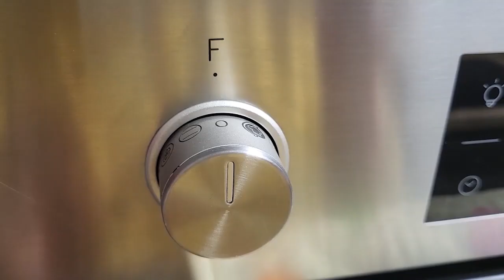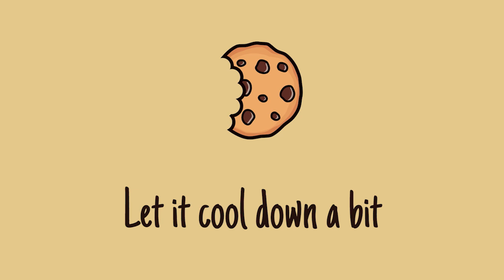Extremely easy sour cherry 🍒 puff pastry pillows * 4 ingredients *Bea's Bites*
This is a very easy recipe for sour cherry puff pastry pillows. You need only 4 ingredients. No huge baking experience is needed. You will be amazed how easy it is to make this treat. Perfect for lunch boxes for the kids or for afternoon snack at work. You can add extra sugar in case you prefer it sweeter.

Thanks for
👍🏻 liking
💬 commenting

Cheers,
Bea

Ingredients (for 12 pieces):
1 jar (680 g) sour cherry compote
1 packet vanilla pudding powder
2 sheets 24x38 cm puff pastry
1 egg

Instructions and time stamps:
0:00 Intro
0:26 Preheat oven to 200 °C (400 °F)
0:41 Separate a jar of sour cherry compote from its liquid
1:03 Mix a packet of vanilla pudding powder with some of the cherry liquid
1:26 Pour the mix in the remaining cherry liquid and cook it like a pudding
2:03 Mix the sour cherries in the pudding
2:26 Put it aside to cool down
2:42 Cut up one sheet (24x38 cm in my case) of puff pastry into 6
2:59 Fill one half of the sheets with the sour cherry pudding
3:03 Brush the sides with beaten egg and fold the other half of the sheet on top of the sour cherry filling
3:08 Repeat it with the remaining 5 sheets
3:25 Cut up the second puff pastry sheet into 6 pieces
3:29 And fill them with the sour cherry pudding just as we did before (my last 2 sheets didn't fit on the baking sheet)
3:50 Seal the edges with a fork
4:02 Egg wash each pillow using a brush (two times)
4:18 Cut lines on the top with a knife
4:32 Bake them for 25 minutes or until the pillows are golden brown

Logo: Ansgar